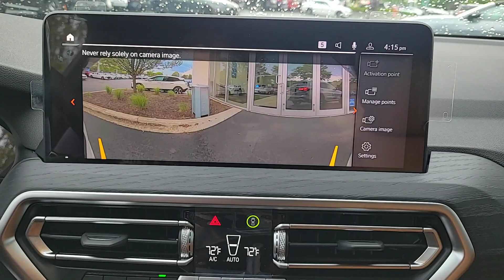2024 BMW X3 xDrive30i IL Chicago, Evanston, Highland Park, Deerfield, Northbrook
New 2024 BMW X3 xDrive30i available at Fields BMW Northfield located in 700 Frontage Rd, Northfield, IL, 60093. Servicing the Chicago, Evanston, Highland Park, Deerfield, Northbrook area.

Get a feel for the  2024  BMW X3. The BMW X3: The distinctive, sure-footed luxury Sports Activity Vehicle® that brings performance, efficiency, utility, and safety together in an elegant package. These are just some of the great options this vehicle comes with: Heated Steering Wheel
, Head-Up Display, Wireless Charging Station, Pre-Collision System, Intelligent Auto on/off High Beams, Panoramic Roof, Lane Departure Warning, Keyless Entry, Navigation System, All Wheel Drive. Feel the thrill of the chase when you accelerate in the up-for-anything X3. Test drive it today.